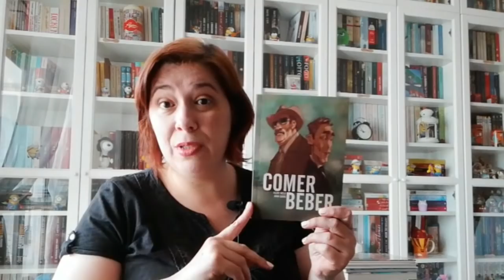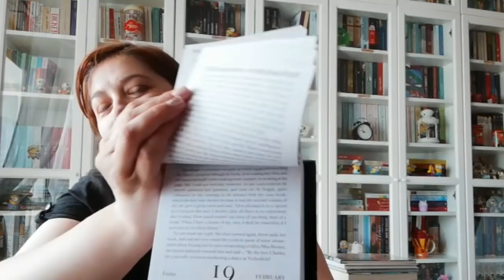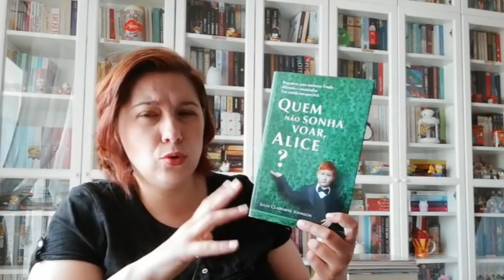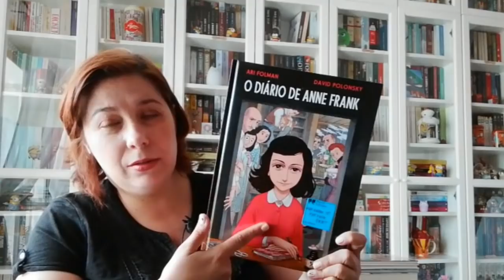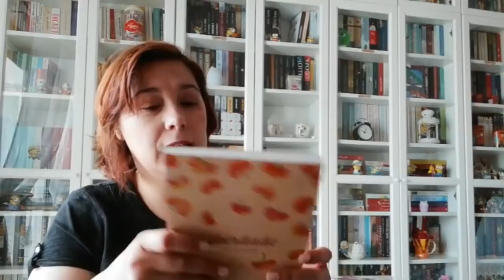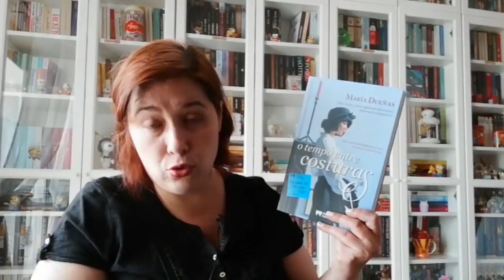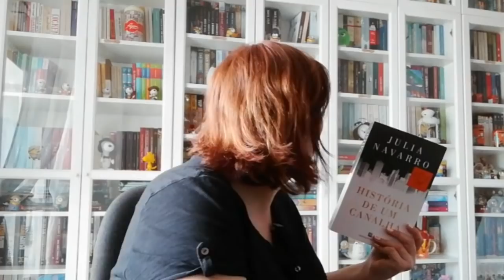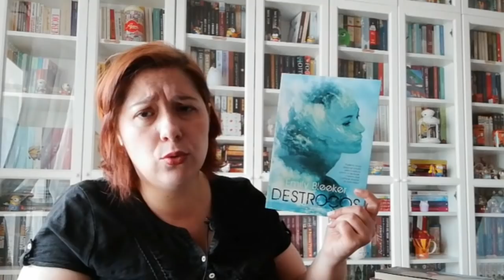Bookhaul Feira do Livro Lisboa 2019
🔎 Neste vídeo encontram:
Feira do Livro de Lisboa, Feira Livro Lisboa, FLL, bookhaul, book haul, literatura, livros, amo ler, amo livros, booktube, booktube portugues,